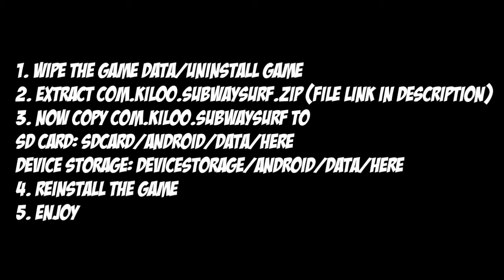Subway Surfers - Hack/Cheats/Saves for 1 Billion Coins and Keys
1. Wipe the game data/Uninstall game
3. Now copy com.kiloo.subwaysurf to
SD Card :Sdcard/Android/Data/Here
Device Storage: DeviceStorage/Android/Data/Here
4. Install the game
5. Enjoy